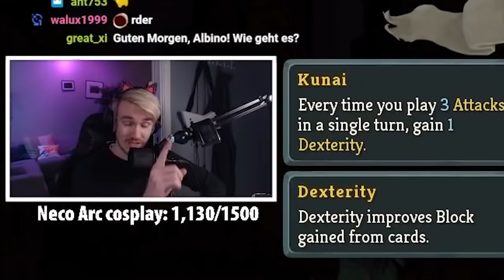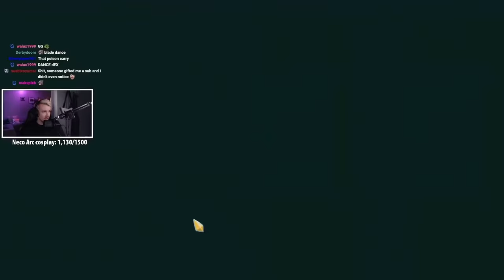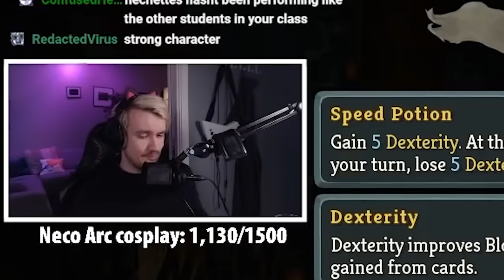Slap the Spire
streamed some slay the spire not too long ago, tried out the silent, fun character! Definitely gonna do more of this game whenever i get tired of elden ring